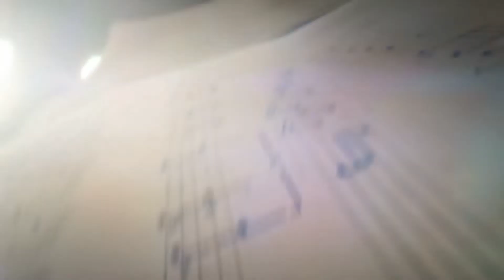Melodies by Naman - Some Guys have all the luck - Rod Stewart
Feels good to have awesome friends around. Naman plays Rod Stewart mega hit song on Piano